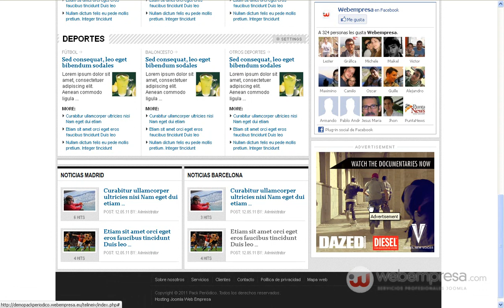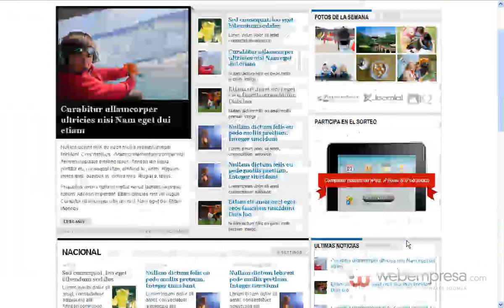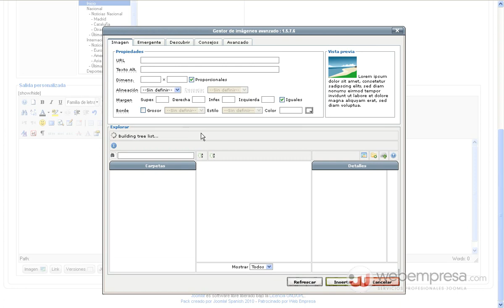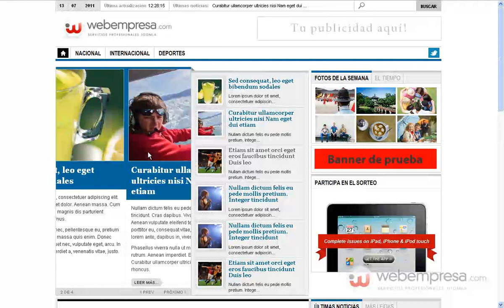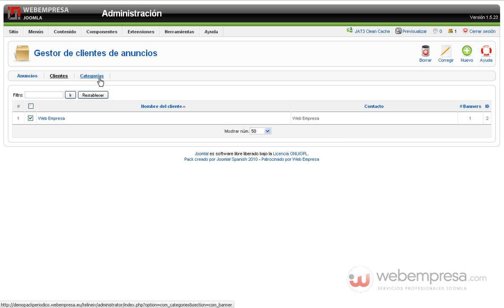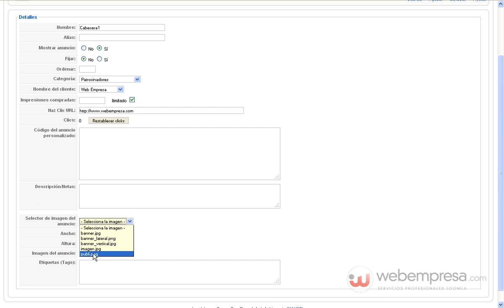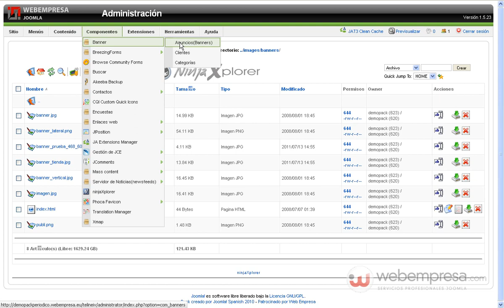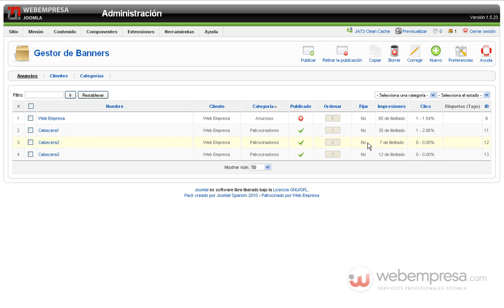Pack Periódico TelineIV Webempresa: gestión de banners y publicidad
Tutorial sobre las formas de añader banners de publicidad en el Pack, a través del componente y módulo de banners de Joomla o insertándolos directamente a través de módulos html.